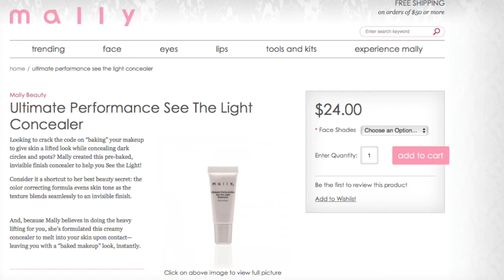Prueba de 10 Horas del Corrector| Mally Ultimate Performance See the Light Concealer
La opinion expresada en este video es la mia personal y NUNCA editado por ninguna compania.